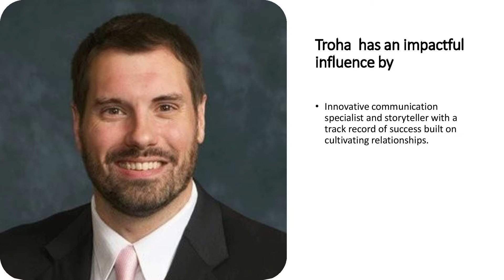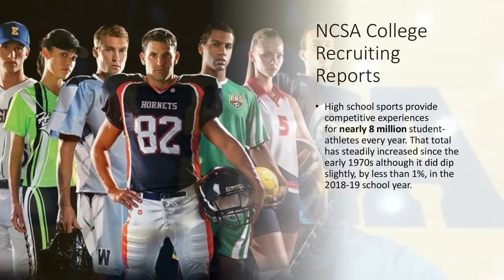Cultivating Relationships Building Leaders Through High School Sports with: Matt Troha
A University of Kansas study looking at the performance of students in grades 9 to 12 showed that more than 97% of student athletes graduated high school, 10% higher than those students who had never participated in sports. Athletes were also shown to have better G.P.A. outcomes than non-athletes.
Matt Troha describes himself as an innovative communication specialist and storyteller with a track record of success built on cultivating relationships.
Troha serves as the Assistant Executive Director for the Illinois High School Association.  Where they work to govern, the equitable participation in interscholastic athletics and activities that enrich the educational experience. Opportunity for boys and girls to represent their school and community as they participate in interscholastic activities is a privilege unique to young people in American education. Why? Because educators across the USA believe that participation in interscholastic activities offers students significant lifetime learning experiences that cannot be duplicated in any other instructional setting. The purpose of the IHSA is to provide leadership for the development, supervision, and promotion of good sportsmanship in interscholastic competition and other activities in which its member schools choose to engage. Participation in such interscholastic activities offers eligible students experiences in an educational setting which provide enrichment to the educational experience.  Troha joined me this week to tell me more